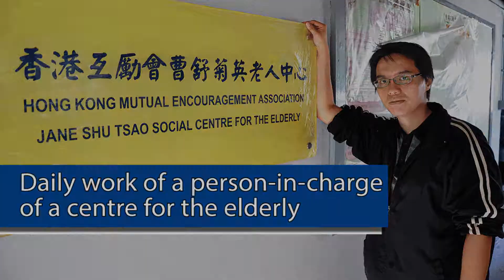Ip Chong Chi: I feel happy when help the elderly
The elderly caring is an important part of Hong Kong welfare as population of Hong Kong is aging. There are several kinds of elderly caring facilities including aged home, centers of the elderly and daily care centers for the elderly.

Mr. Ip Chong Chi (葉創志), the Centre-in-charge of Hong Kong Mutual Encouragement Association Jane Shu Tsao Social Centre of the Elderly, majored the social service when he was in university, had decided to serve the elderly at that time.

As the head of the center, Mr. Ip is in charge of the operation of the Center. The center provides social activities such as day trip, Chinese opera performance and games with volunteers to the elderly so that they can enjoy their twilight years with making new friends. Mr. Ip also tries his best to maintain the relationship among colleagues. With the effort of Mr. Ip and his other 4 colleagues, the center gets sponsorship from the society to provide free meals to the needy elders from Monday to Friday.

Besides, Mr. Ip often invites some social workers in the center to provide counseling services to those who have emotional problems.

Mr. Ip is happy to see that many volunteers, especially students from different schools, come to provide volunteer services in the center. It will be a win-win situation: volunteers can get volunteering experiences while the center can provide activities to members in a lower cost.

This video is going to have a deeper investigation of what Mr. Ip's daily work is.